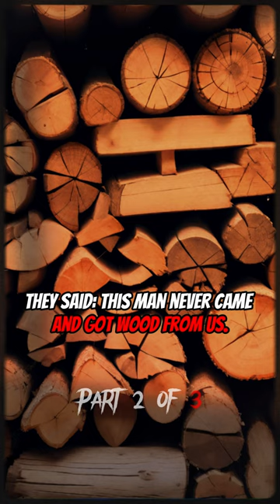The Miraculous Staircase of Loretto Chapel Pt.2 of 3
Three mysteries surround the spiral staircase in the Loretto Chapel: the identity of its builder, the type of wood used, and the physics of its construction.

The staircase was built sometime between 1877 and 1881. By this point the chapel was substantially complete but still lacking access to the choir loft, possibly due to the unexpected death of the architect, Projectus Mouly, in 1879.

According to the version of events passed down by the Sisters of Loretto, multiple builders were consulted but were not able to find a workable solution due to the confined quarters. In response, the nuns prayed for nine straight days to St. Joseph, the patron saint of carpenters. On the last day of the novena, a mysterious stranger appeared and offered to build the staircase. He worked alone using only a few simple hand tools and disappeared afterwards without collecting his pay or the Sisters learning his identity. More fantastical versions of the story have the work taking place overnight, while according to others it took six to eight months.

In any event, the finished staircase was an impressive work of carpentry, seeming to defy physics as it ascended 20 feet (6.1 m) without any obvious means of support. The Sisters of Loretto viewed its construction as a miracle and believed that the mysterious builder must have been St. Joseph himself. As the story spread, the staircase became one of Santa Fe's most famous tourist attractions.

The staircase as originally built lacked handrails and was reportedly so frightening to descend that some of the nuns and students did so on their hands and knees. Eventually, railings were added in 1887 by another craftsman, Phillip August Hesch. The stairs have been mostly closed to the public since the chapel became a privately-run museum in the 1960s.